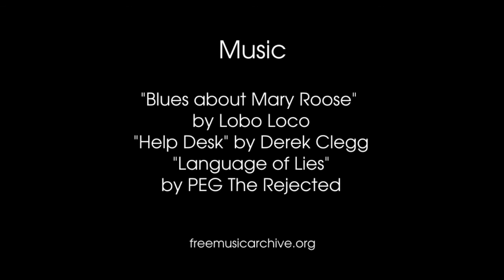EMAX Hawk Pro Wormhole 2020 07 18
I had some fun flying at the "wormhole" today. It turns out I was entertaining a company party thrown by The Complex. I was flying the Hawk Pro by EMAX. The recording was done on the FlySight VOHD 720 goggle DVR. I was using the FrSky Taranis QX7 transmitter and mostly Ovonic 6s 1550 mAh batteries today. I felt my greatest accomplishment was power looping a couple of trees I didn't power loop before. I met some cool people from The Complex and ate some of their BBQ. Yum.